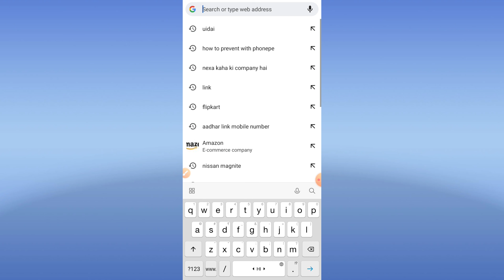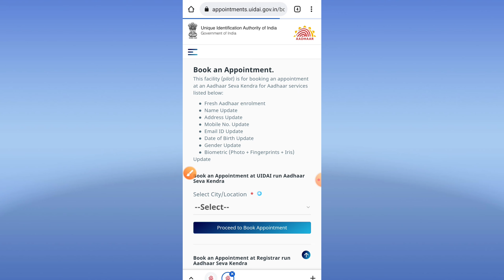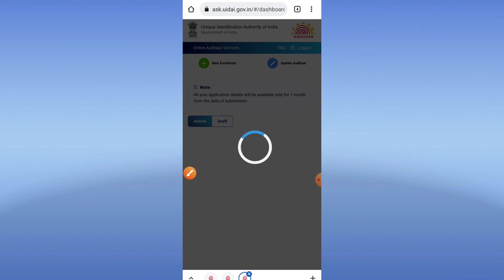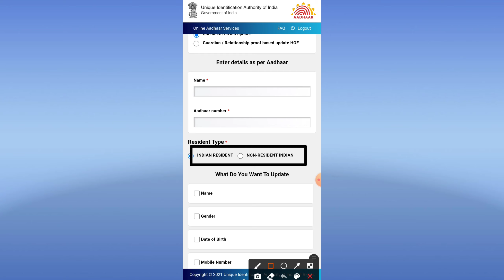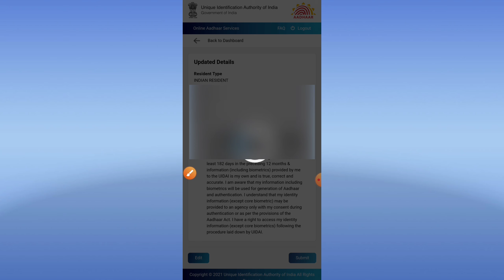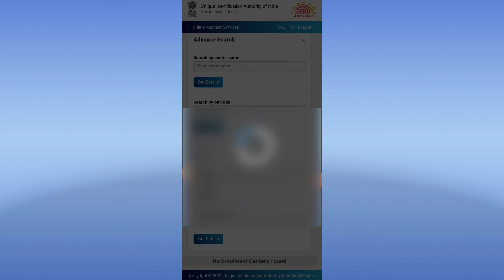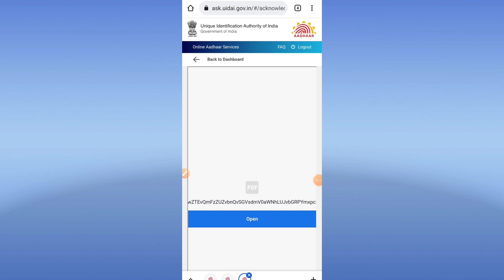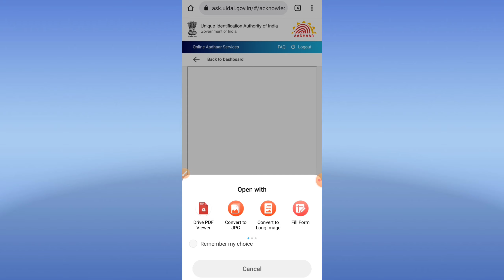Aadhar Card Link With Mobile Number Online | How To Link Aadhar Card With Mobile Number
Hello guis aaj ke is video me hum aapko batane wale hai ki aadhar card me mobile number kaise jode. To is video me ant tak bane rahe. Thanks

Your Queryes -

link aadhar to mobile number
adhar mobile link
aadhar card update mobile number
aadhar card phone number link
link aadhar to mobile number online
link mobile number to aadhar card online at home
how to link mobile number with aadhar
how to link aadhaar with mobile number
how to link mobile number to aadhar
how to link aadhar with mobile number online
how to link mobile number with aadhar online